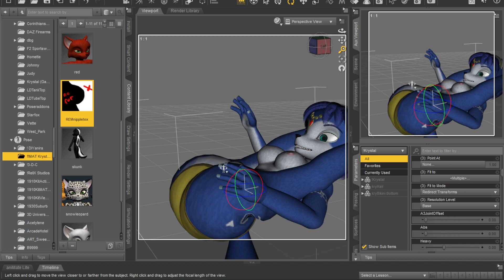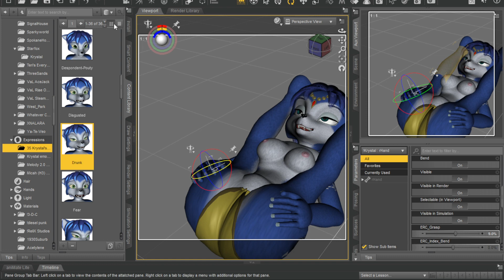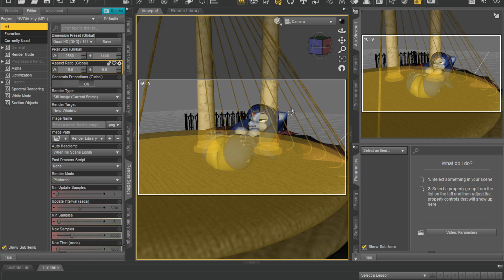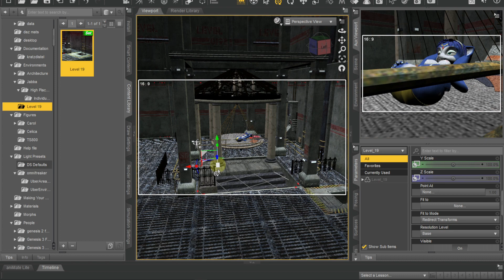Krystal Fox Fan Art